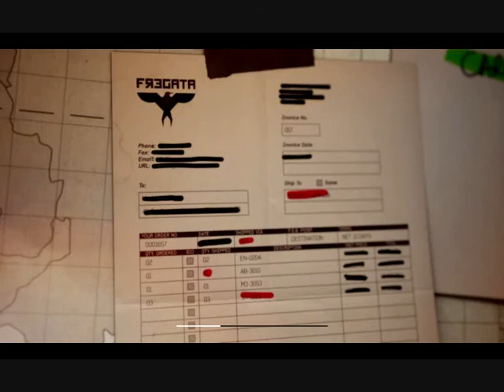Modern Warfare 3 Playthrough- Part 6: Laggy headpains heads to Landan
Salsa tests his new mic, gets a headache and the SAS attack